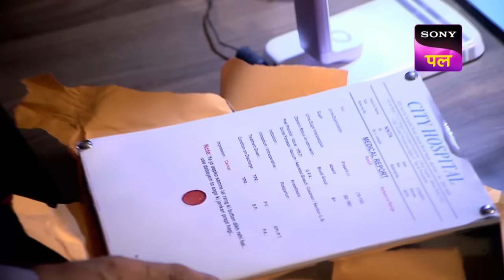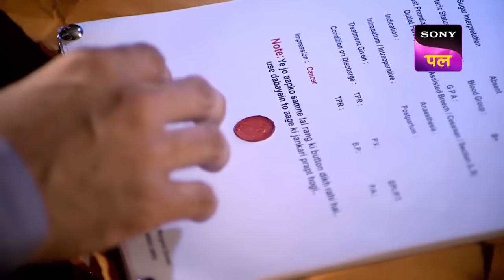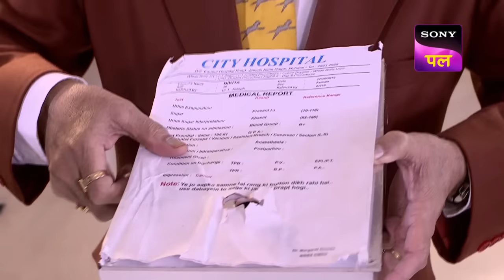क्या है इस Haveli में इन डरावनी आवाजों की Mystery? | CID | Full Episode | 14 May 2023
Show name: CID
Starcast: Shivaji Satam, Dayanand Shetty, Aditya Srivastav
Produced by: B.P. Singh